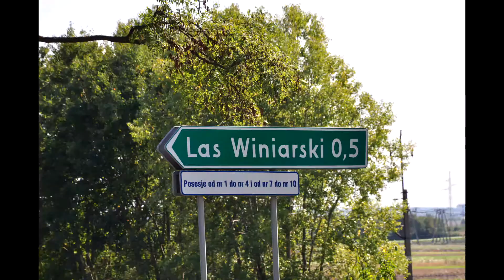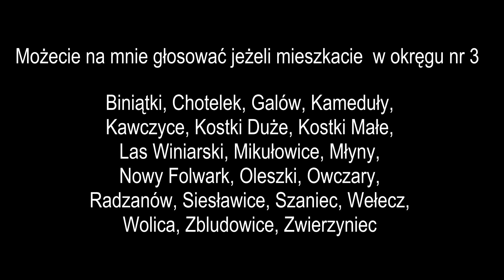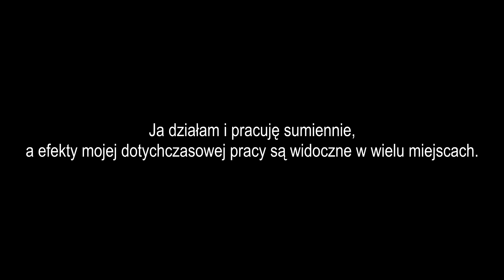Las Winiarski Danuta Prędka spot wyborczy Wybory Samorządowe 2018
Witam, przedstawiam Wam pierwszy odcinek serii filmików prezentujących moje działania w poszczególnych miejscowościach w moim dotychczasowym okręgu. Miłego oglądania – warto obejrzeć do końca ;-) dziś Las Winiarski😎